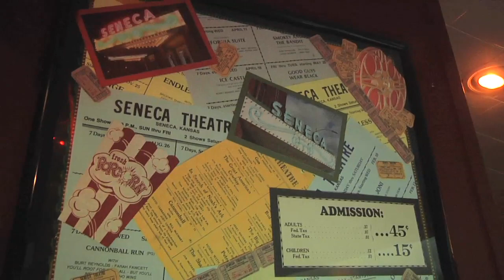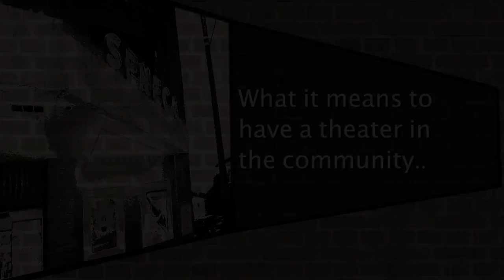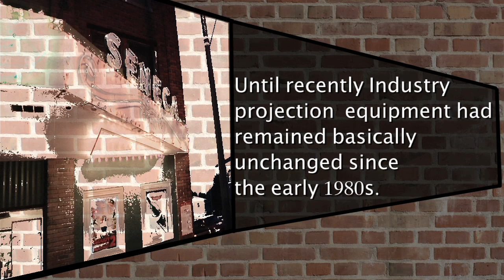Seneca Twin Theater - Go Digital | Dark